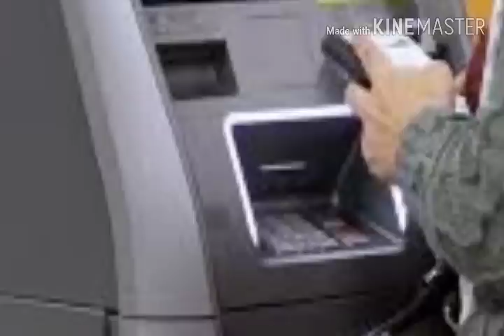ঈদে গরু কোরবানি নিয়ে🔥তোলপাড় রাজনীতি🔥নতুন কাগজ কল🔥মুখ্যমন্ত্রীর ঘোষণা🔥৮১০ কোটির চেক 🔥Big Breaking